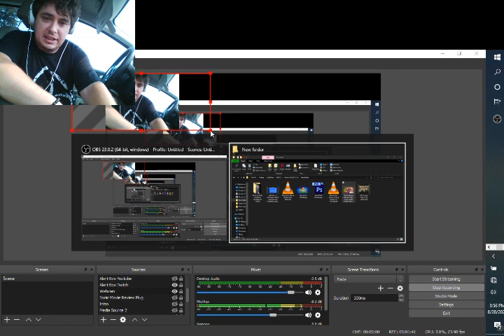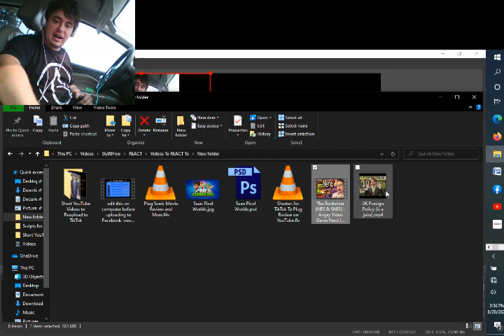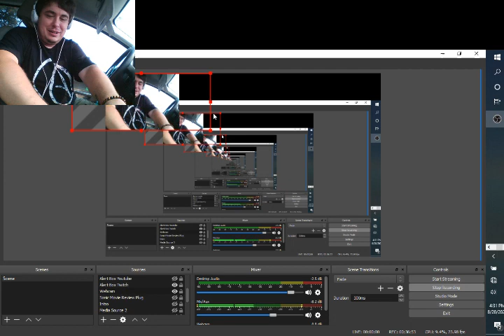The Rocketeer (NES & SNES) - Angry Video Game Nerd (AVGN) REACT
1 of 2 REACT videos I am uploading today. JamesRolfe from really outdid himself with this one. This is indeed a hilarious and informative episode of AVGN by @JamesNintendoNerd

I am also given so much to say for this episode as well. Check it out!